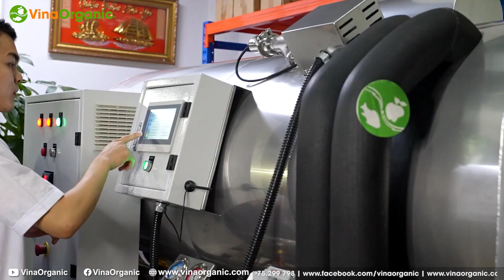Trải nghiệm sấy thăng hoa dâu tây, sữa chua, gà viên giòn xốp | Máy sấy thăng hoa 30kg VinaOrganic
Trải nghiệm sấy thăng hoa gà viên, dâu tây, sữa chua giòn xốp | Máy sấy thăng hoa 30kg. VinaOrganic xin giới thiệu đến các bạn Máy sấy thăng hoa 30kg, đây là dòng máy trứ danh của VinaOrganic.

 Máy có thể sấy đa dạng các nguyên liệu như: hoa quả (dâu tây, mít, sầu riêng, vải,..), các loại rau củ (khoai lang, canh ăn liền,…),… Với nhiều công nghệ cao được tích hợp bên trong máy sấy thăng hoa, máy phù hợp để sấy các loại sản phẩm cao cấp như: sữa chua, sữa ong chúa, nấm đông trùng hạ thảo, tổ yến, nấm linh chi, các loại dược phẩm, vắc xin, các chế phẩm sinh học, cần bảo toàn nguyên tính chất tự nhiên, bảo toàn được chất lượng, mang lại giá trị kinh tế cao.

Xem chi tiết video tại đây:
00:00 Giới thiệu
00:10 Chuẩn bị nguyên liệu sữa chua, gà viên, dâu tây
00:25 Cho khay vào máy sấy thăng hoa 30kg
00:43 Bật máy hoạt động
00:51 Cùng xem sản phẩm sau khi sấy thăng hoa thôi nào

VinaOrganic CO.,LTD
86 Nguyễn Hữu Tiến, Phường Tây Thạnh, Quận Tân Phú, TP.HCM